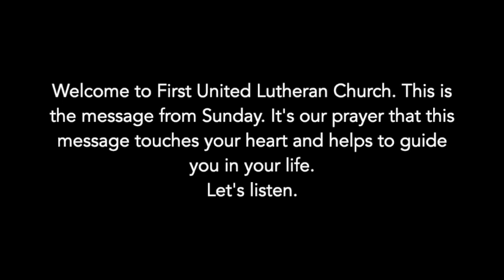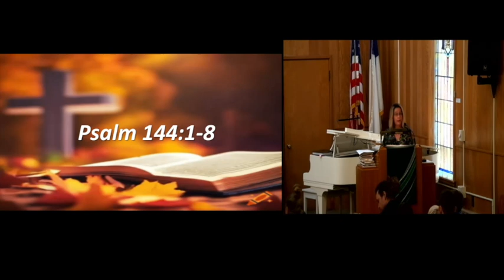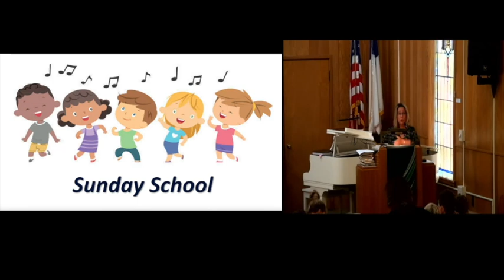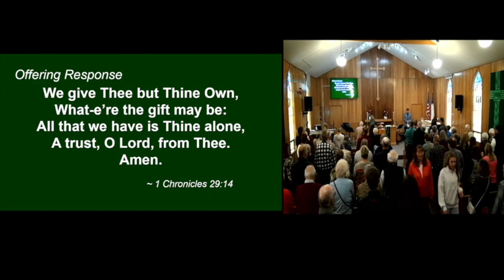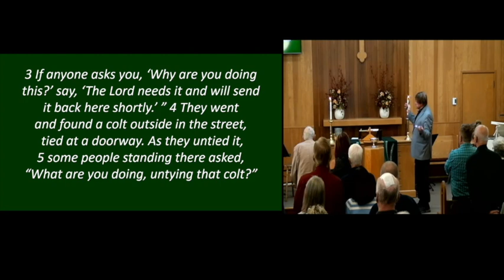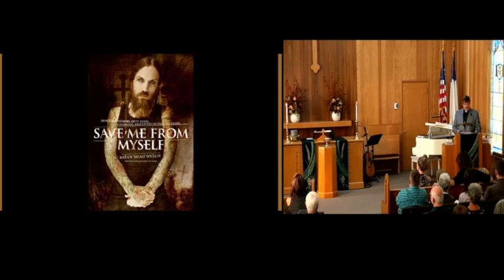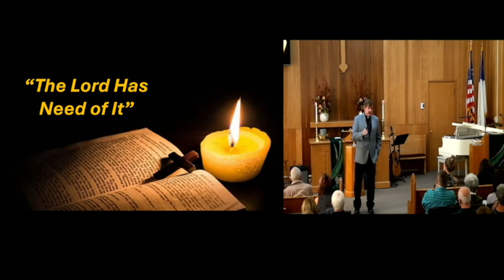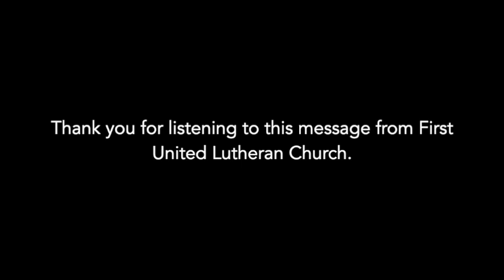FULC Roseau MN 10 13 2024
The Lord Has Need of It - Pastor Dean Hedlund